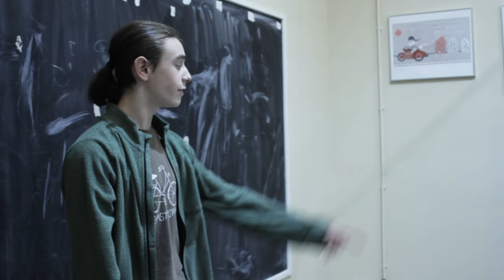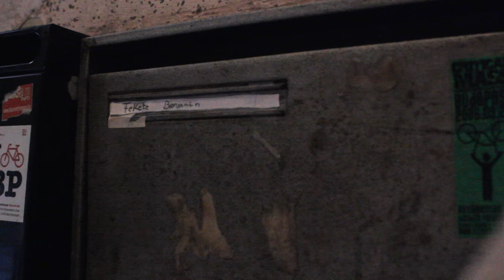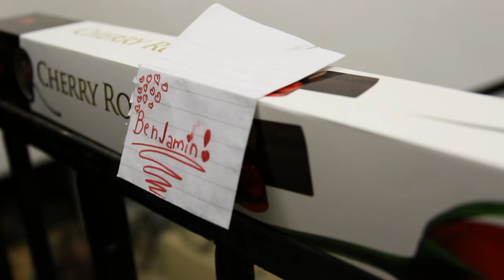Rólad, rólam...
Egy új fiú a suliban, egy bringás ütközés a sarkon, egy bolondos nagypapa, mi kell még a szerelemhez? Lakos Manka első kisfilmje!